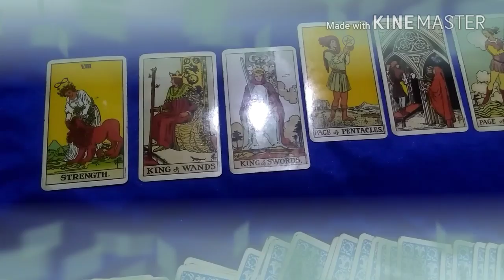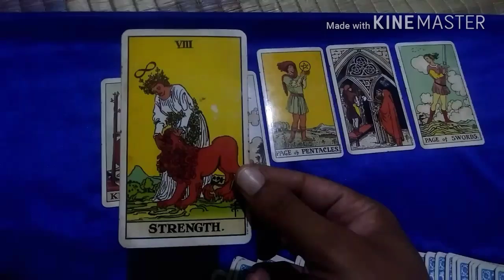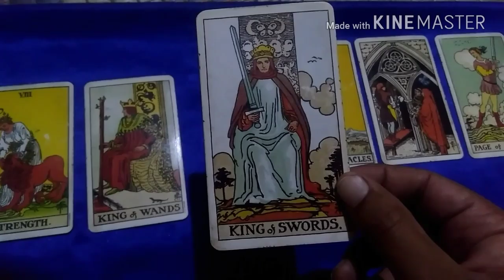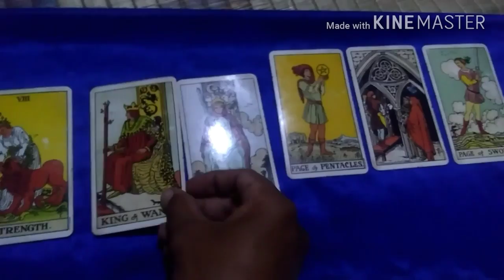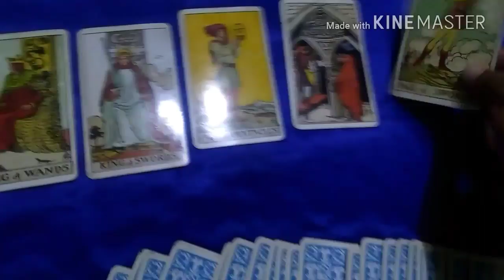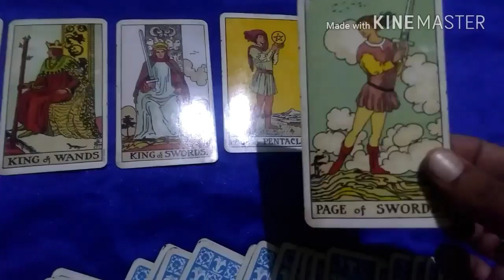When Income tax will be Abolished completely? Who will do that ? When it will happen?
I was given suggestion about this topic and I found it to be very interesting as every indian who is paying income tax would like to know about it. Outcome of the reading is also good.